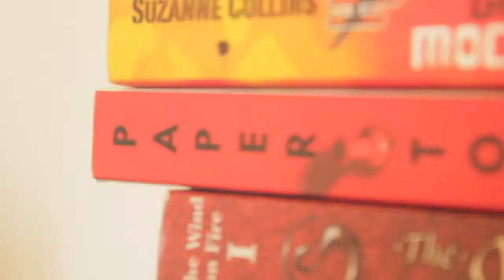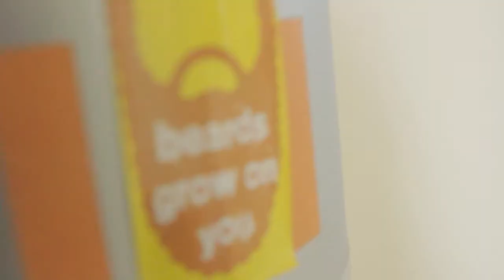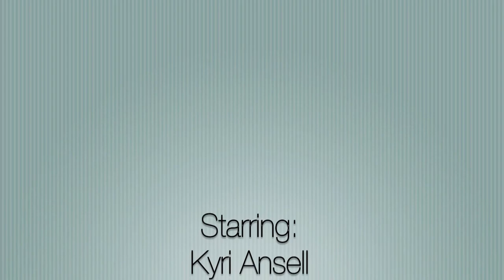Hello My Name is David : Episode One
The first episode of a new web series that is going to be "StarJelly Productions" first creative venture.

We hope you will enjoy watching the socially incapable and awkward teenager hopeless in love called David whilst he tries to get over his girlfriend, and also play video games with his friends.

More episodes to come soon... hopefully :)

Raf Batchelor
Kyri Ansell
Tom Earle